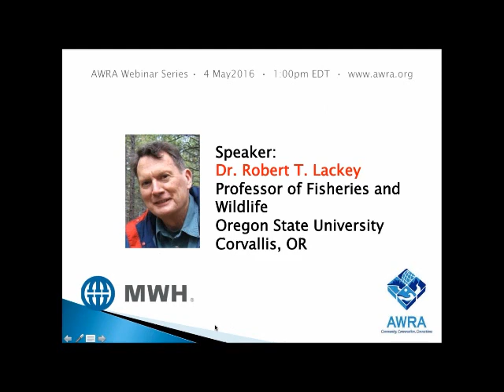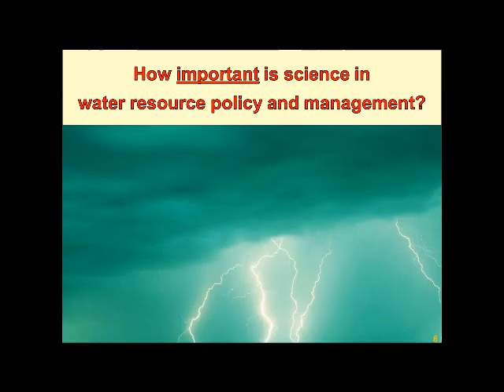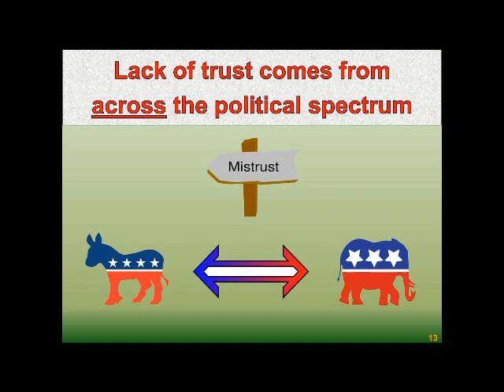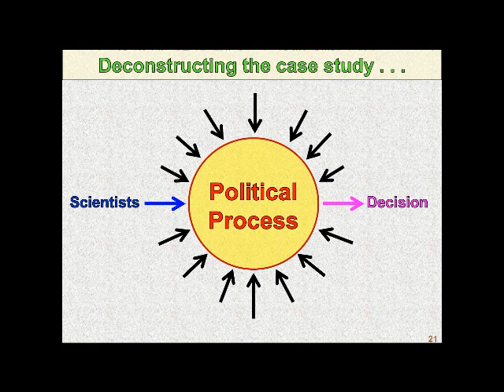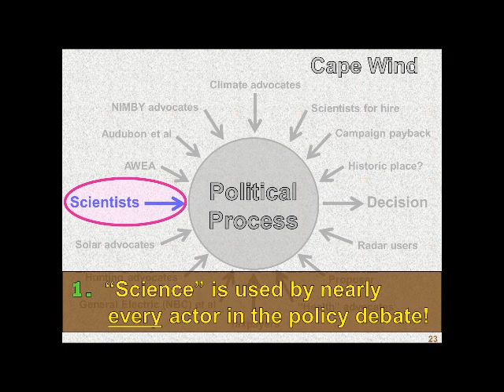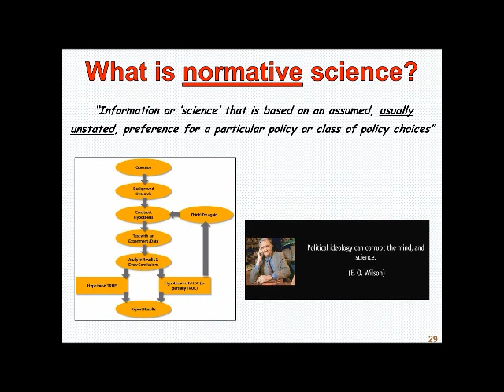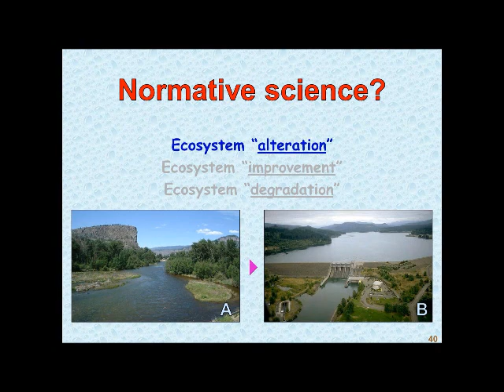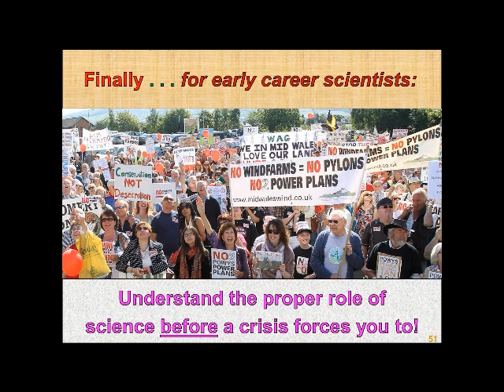Use and Abuse of Science in Water Resource Policy and Management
Presented by Dr. Robert T. Lackey, Department of Fisheries and Wildlife, Oregon State University, Corvallis, Oregon.  Webinar presented for the American Water Resources Association, May 4, 2016.

Summary:  These days, scientists in environmental science, natural resources, ecology, conservation biology, water resource management, and similar disciplines are often not trusted by the public and decision-makers to present policy-neutral science.  One reason is that scientists advocating personal or organizational positions on ecological and environmental policy issues has become widely tolerated as acceptable professional behavior and is even encouraged by a segment of the scientific community.  As a result, the scientific enterprise is collectively slipping into a morass that risks marginalizing the contribution of science to public policy.  Public confidence that scientific information is technically accurate, policy relevant, and politically unbiased is central to informed resolution of policy and regulatory issues that are often contentious, divisive, and litigious.  Especially, scientists should watch for the often subtle creep of normative science (i.e., information that appears to be policy neutral, but contains an embedded preference for a particular policy or class of policies).  Failing to do so risks marginalizing the essential role that science and scientists ought to play in informing decisions on important public policy questions.